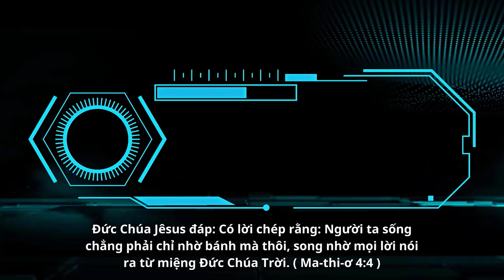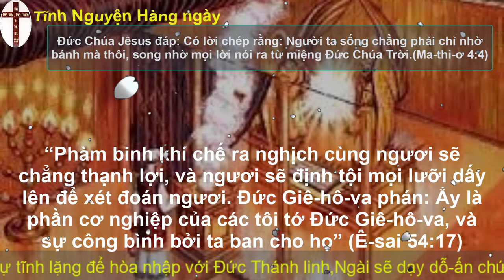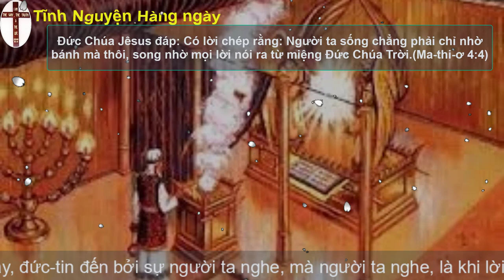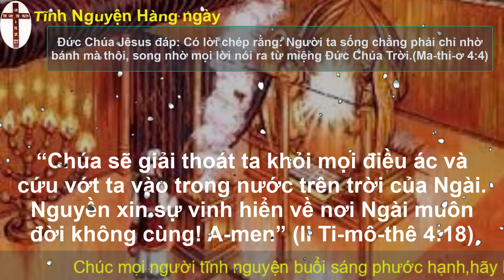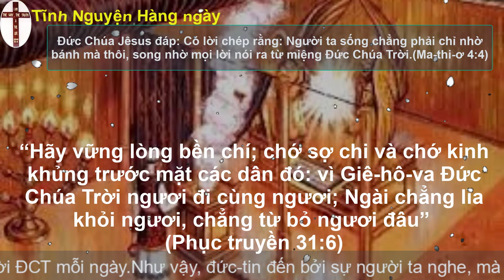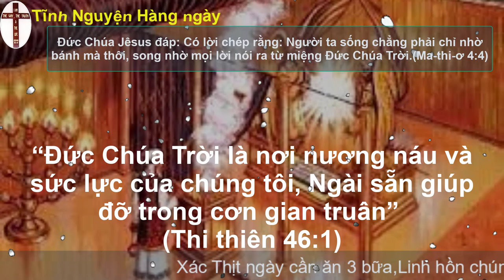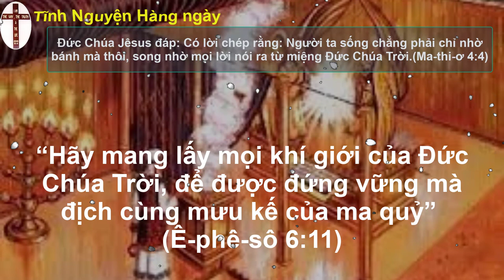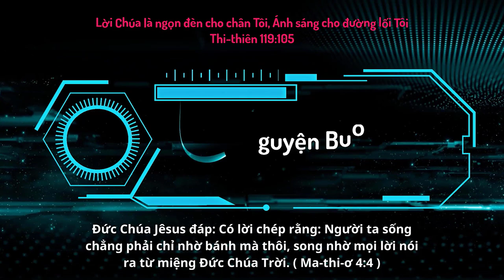Oneway Radio | Tĩnh Nguyện Hằng Ngày 14/08/2023 | Dưỡng Linh cơ Đốc